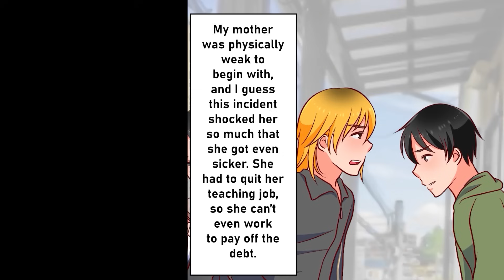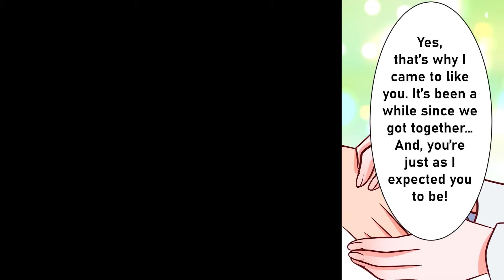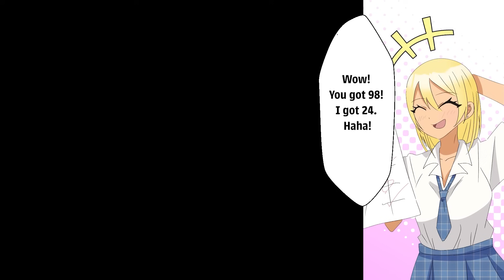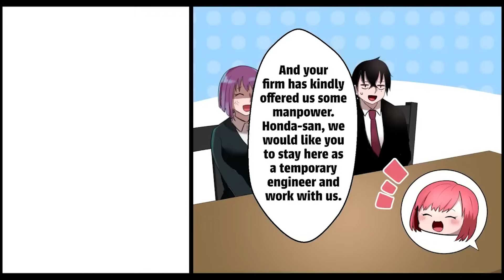I Was Sold To A CEO's Hot Daughter At An Auction To Pay My Debt (RomCom Manga Dub Compilation)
I Saved A Lost Little Kid And Now Her Hot Single Mother Fell In Love With Me

I Met My Gamer Friends Who Turned Out To Be Hot Girls And Loved Me A Lot

I Saved My Hot Boss From Falling Down & Hit My Head, Now I Can Hear Her Thoughts

CEO Of Company Ordered Me To Marry His Rich Hot Daughter, But I Cannot Choose One

My Childhood Friend Insults Me As A Loser, But I Am An Owner Of A Large Company

I Was Forced To Attend An Arranged Date With A Hot Single Mom (RomCom Manga Dub)